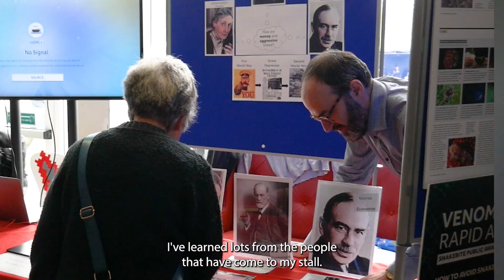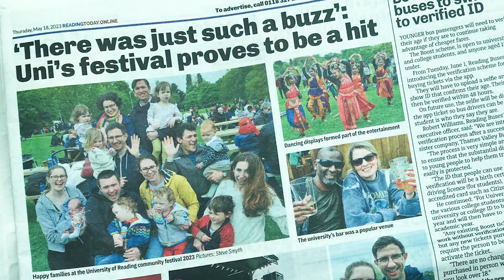Research at the Community Festival | University of Reading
On Saturday 13 May 2023, researchers and the local community were invited onto Whiteknights Campus to celebrate and engage with the research taking place at the University of Reading through research activities and talks.

Activities included getting hands-on with artefacts from the Cookham Archaeology summer field school, getting close to bumblebees and watching them collect pollen at the Bumblearium, and listening to stories in languages from across the world.